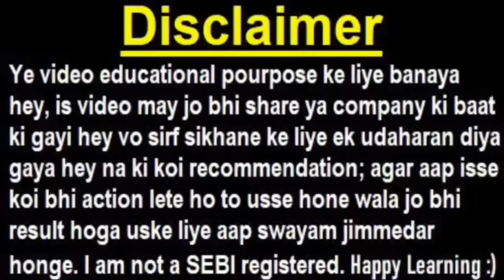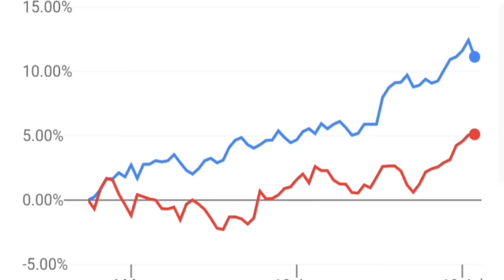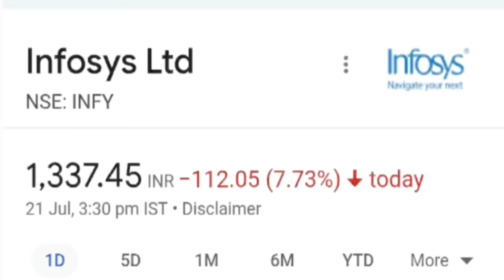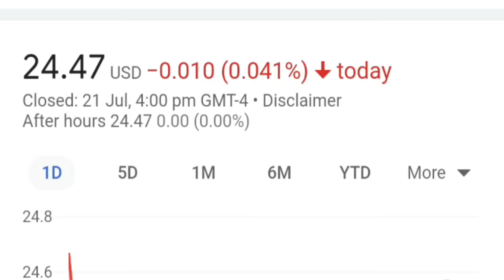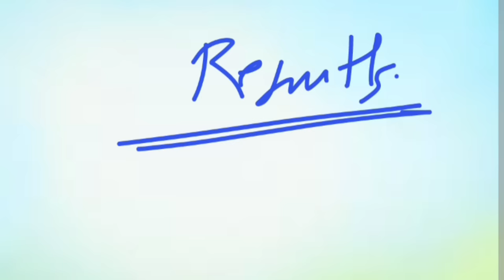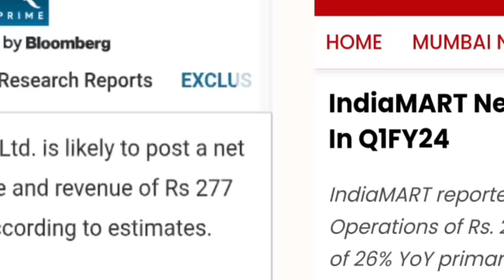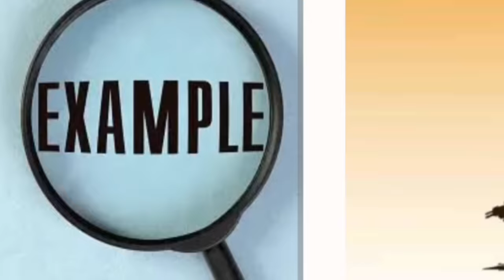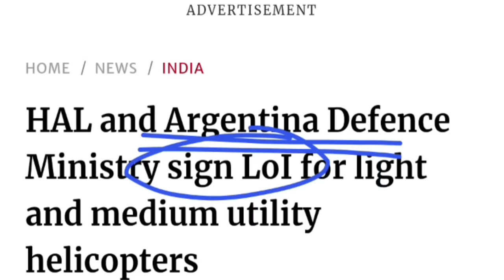एक दिन पहले ही कैसे पता करें की किस शेयर का PRICE ऊपर जा सकता है ! 🔴 Basic Stock Market For Beginner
Best Demat Accounts ( Zer0 Brokerage ) 👇👇:
( *GET Stock Market 25 videos lectures List FREE* )

Is video me :
expalin kiye hey 4 points jo aapko Ek din pahle hi pata karke denge ki kub share ooper jayega .

Topic Covered :

technical analysis
technical analysis in crypto
technical analysis for beginners
stock market
share market
technical analysis in share market
sensex
nifty
upstox
zerodha
intraday trading
option trading
How can Beginners Start Investing in Share Market
SECRET FORMULA FOR SHARE MARKET SUCCESS
Nifty
Stock Market
smkc
smc
share market for beginners
sip

ty :)